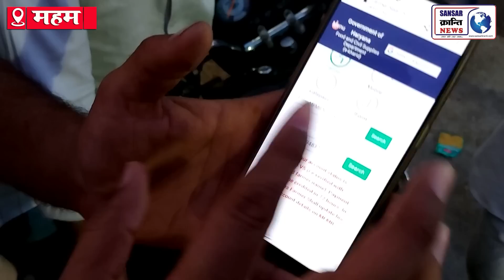किसान के लिए आई एक ओर नई आफत !